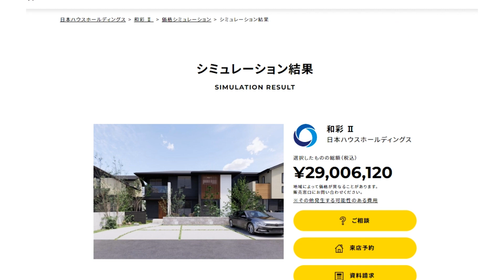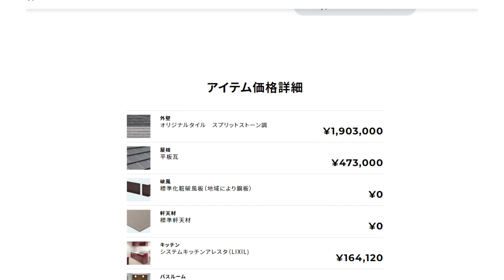【 和彩Ⅱ】匠の技 クレステージ28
「匠の技 クレステージ28」和彩Ⅱ　の紹介動画です。
和をイメージし街並みに調和する 家族みんなが心地よい家
子育て・家事楽・家事シェア

「匠の技 クレステージ28 」とは、
選べる28外観、選べる暮らし方、選べる価格
2,000万円台からの「檜の家」です。

「匠の技 クレステージ28」は、【Cresta】（最高峰）と【Stage】（舞台）という意味を込めて、檜にこだわり、檜品質を追求し、選べる28の外観をご用意しました。
従来の工法はそのままに、耐震等級３を標準仕様。省エネルギー性能も断熱等性能等級５を標準仕様とし、太陽光発電をオプション搭載する事でZEHに対応可能です。

日本ハウスHDでは、
「環境にやさしい、脱炭素社会の住宅」という
檜品質、ゼロエネ品質、快適品質の３つの品質にこだわった
新商品を販売しております。

 / nihonhouse_hd